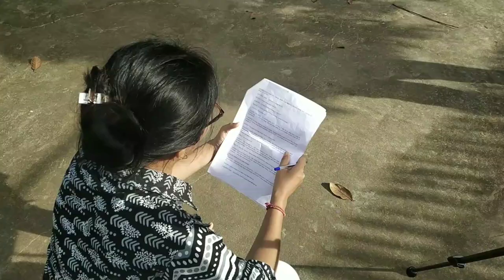Sumsi Akai EPISODE 13_klang Dap po